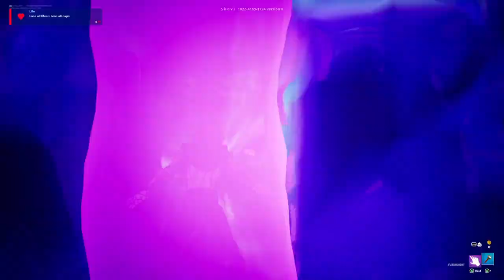We should have NEVER Drank a GRIMACE SHAKE! (Fortnite)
if you like casual gaming, competitive gaming, and completion gaming) I am going to try to be active on this account daily! I write emotional songs/poetry on instagram. Wanna get to know me? follow my meme account! Or come vibe with me on Stream!